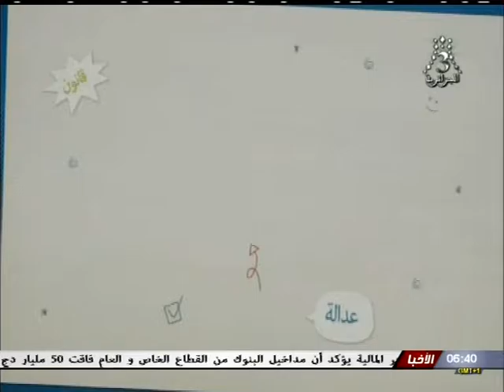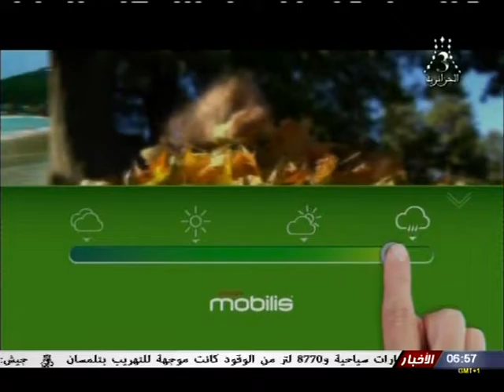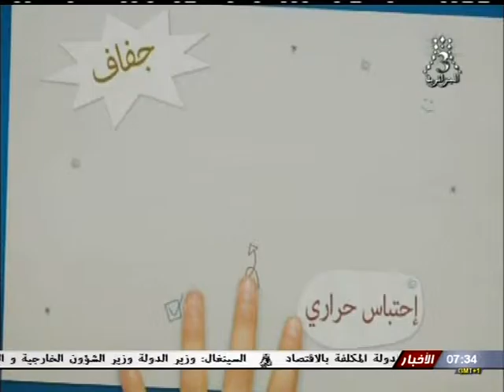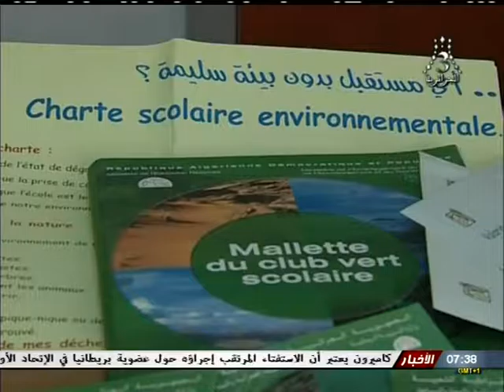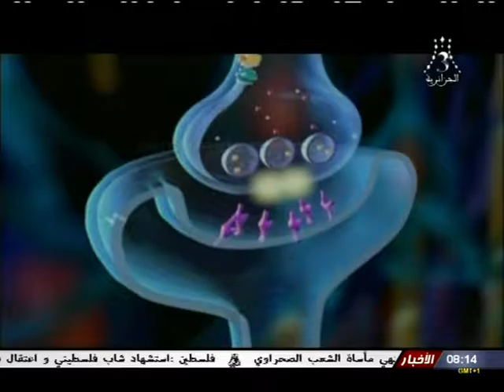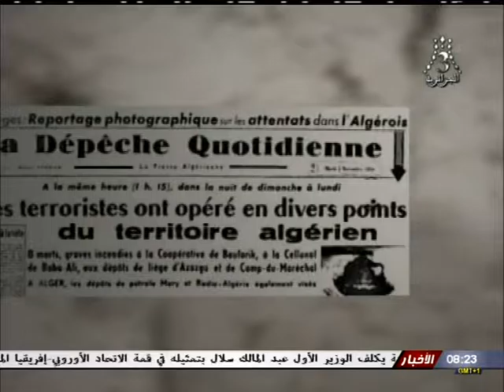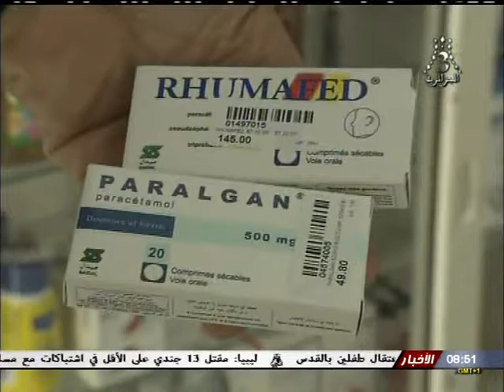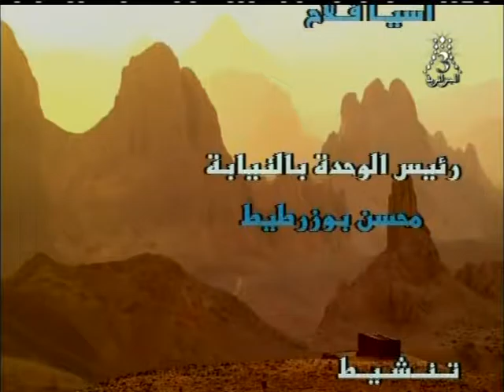صباح الخير يا جزائر مع محسن 11 11 2015